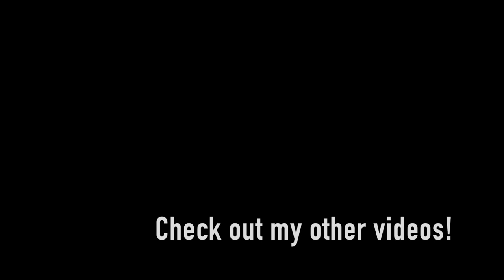Snail Catch n’ Cook - Spring Brown Trout Fishing!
I will never try this again.. do not try at home.